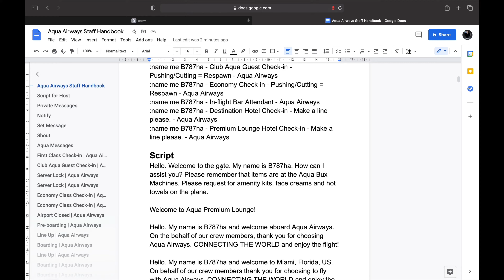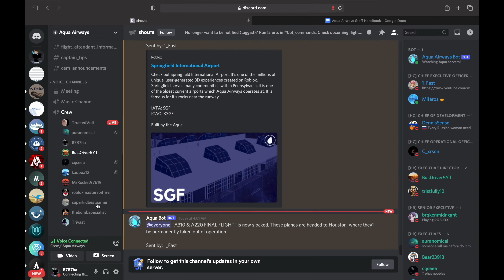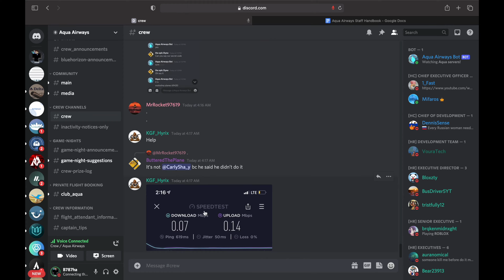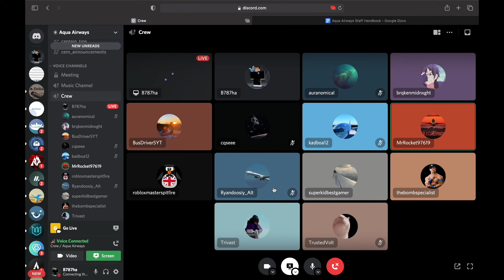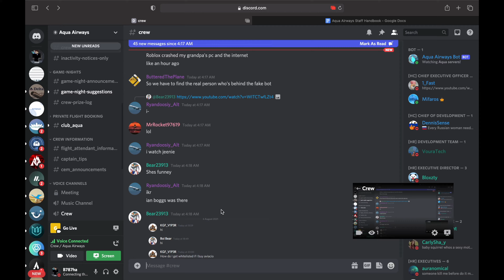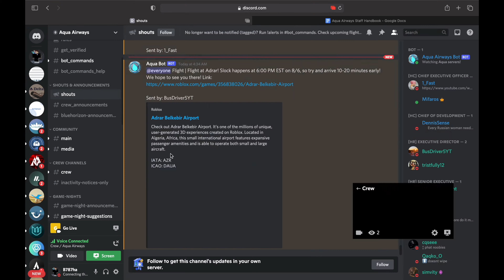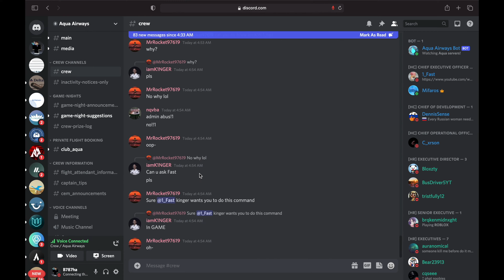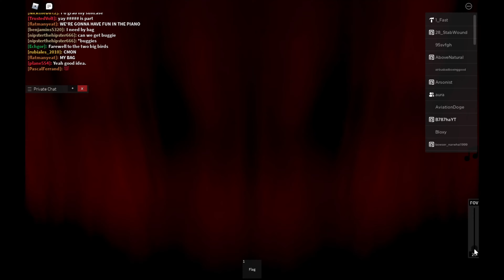ROBLOX | Working in Aqua Airways | Airbus A220-100 & Airbus A310-200 Farewell Flight